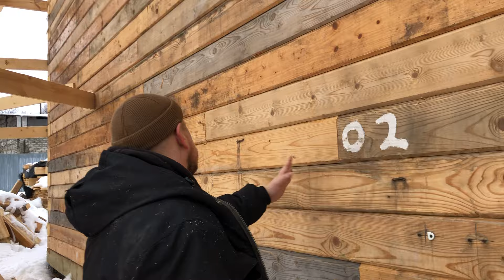Применения клееного бруса б/у в строительстве,на практике.И что из этого выходит!?дом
Продолжаем строить крупный проект. 11 домов из бруса на базе отдыха.
Обязательно будем показывать этапы строительства в шортсах и видосах.
Ждем ваше экспертное мнение в комментариях. Без него ну совсем никак )).
Вы можете запросить просчитать вам дом или рассчитать проект будущего дома из бруса, обратившись к нам.
Быстрый проект, быстрое возведение дома, быстрая и качественная кровля. Все это можем делать мы, команда "Брус. Бани и дома"
Обращайтесь по любым вопросам по телефону